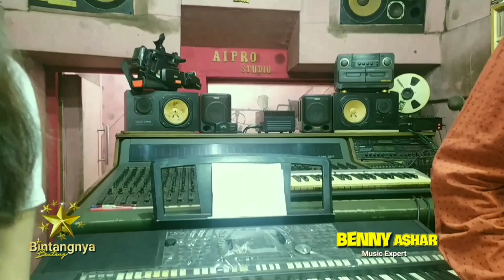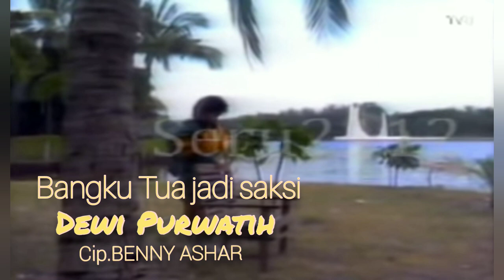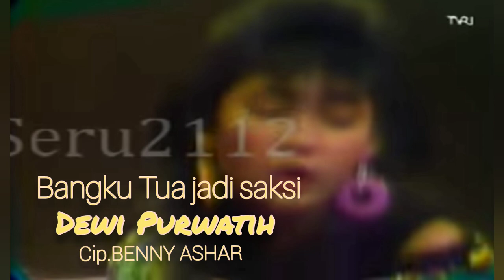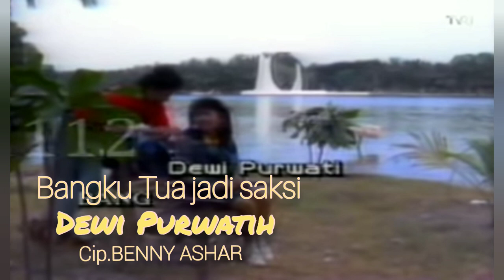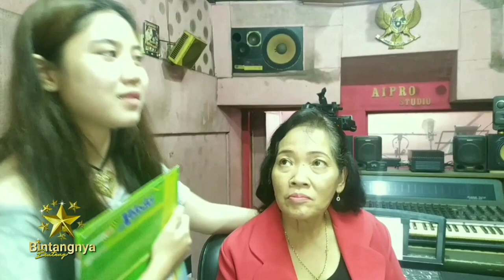SEHARI BERSAMA BENNY ASHAR YANG MEMBUKA RAHASIA JATIDIRINYA DALAM DUNIA MUSIK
Jika foto dan kata dalam postingan bisa saja menipu.
tetapi Bintangnya Bintang jelas asli dari sumbernya.